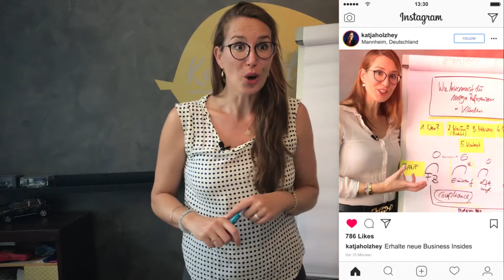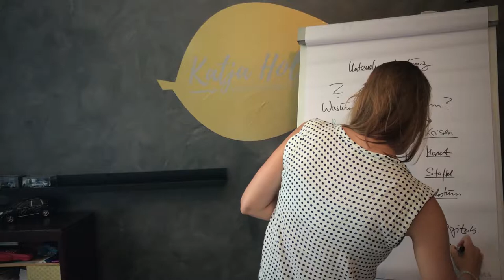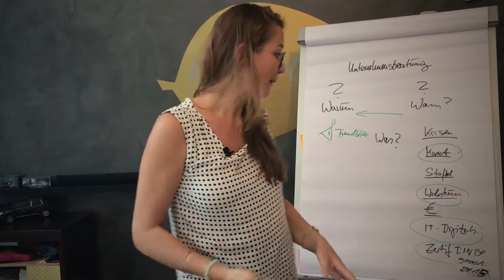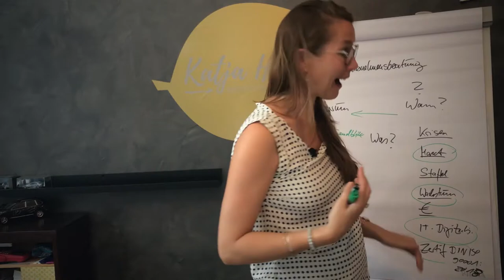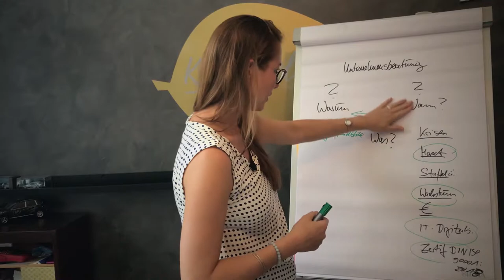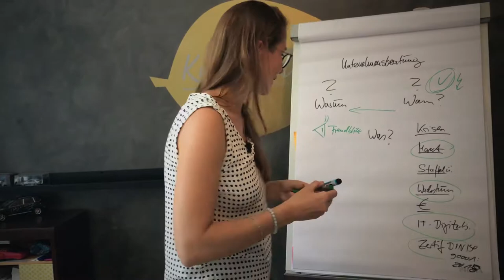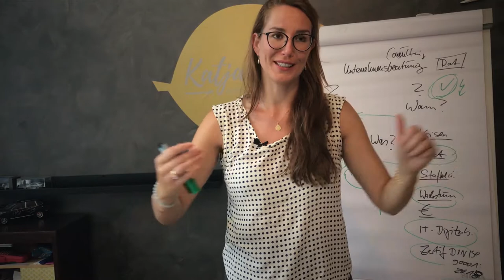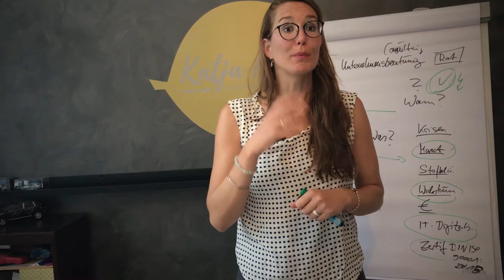Wann du eine Unternehmensberatung brauchst!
Ich erkläre dir im heutigen Video, wann du eine Unternehmensberatung brauchst und was Unternehmensberatung überhaupt ist.

Sie hat es sich zur Aufgabe gemacht auch kleinen und mittelständigen Betrieben zu einem selbstbestimmten und freien Leben als Unternehmer AM Business zu verhelfen. Denn sie sagt mit Überzeugung „jeder der sich mit einer Idee Selbstständig gemacht hat, oder die Verantwortung einer Geschäftsführung trägt, hat es verdient sein Business Modell zu skalieren, um mehr Gewinne rauszuholen und selbst mehr von den Ergebnissen des Unternehmens zu profitieren, als einfach nur im Tagegeschäft „selbst und ständig“ unter zu gehen." Dafür setzt sie sich ein, das Beste aus deinem Business rauszuholen.